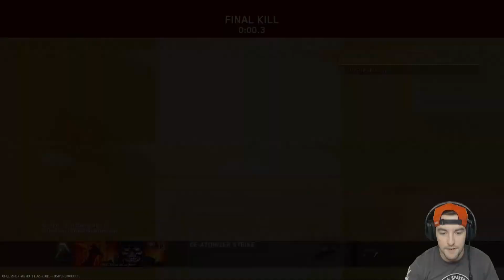INFINITE WARFARE | DROPPIN F BOMBS (RIP HEADPHONE USERS) | NUKES FOR SUBS EP.4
Whats up guys! I just dropped one of the sickest DE-ATOMIZER STRIKES Iv ever dropped. I was playing on a subscribers account just after he prestiged and he had NO RESUPPLY NO ADVANCED UAV AND NO DEAD SILENCE! I SHOULD HAVE BEEN DEAD! I GOT HITMARKED 3 TIMES IN HARDCORE! It was insane.